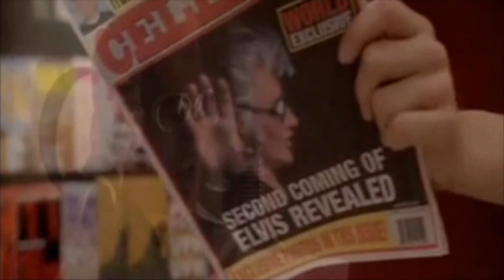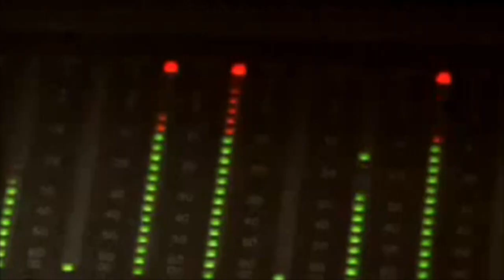When the rebel comes home- The King is Back!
When the rebel comes home. Original released in 1984 by Dakota -on the album"Runaway with Dakota"
What a great song as sung this time by The King a.k.a Jimmy "james"Brown.A great Elvis sound -a like.
This song was taken from the soundtrack of the fantastic movie Lonely Street.They did a fantastic job  making a 70+ years old Elvis. Very respectfull. I wished they would release this as a single..so I created a "single release"kinda clip!:-)